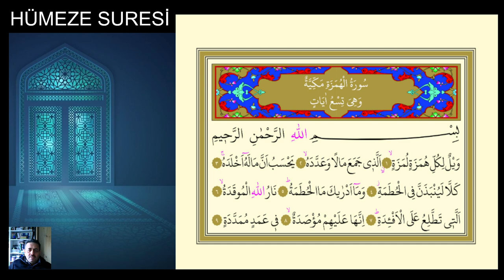104. Sure Hümeze ve Lümeze Suresi Tefsiri